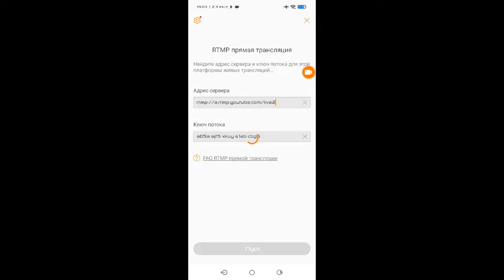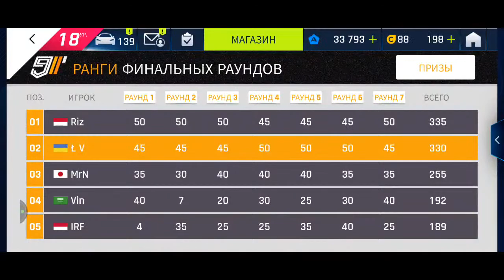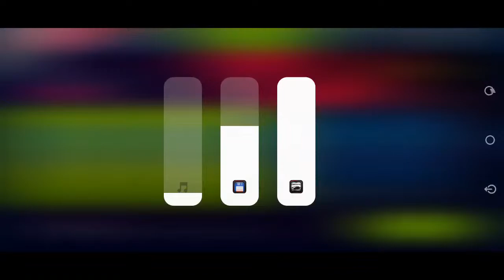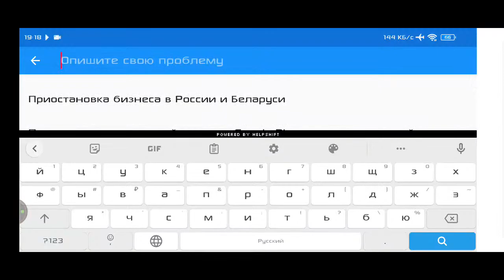Asphalt 9 LIVE🔴: СЕТЕВОЙ СЕЗОН БРИТАНСКИЙ ТУР ! Лучшие авто в золоте🔥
• Если есть желание поддержать мой скромный канал😅:
(всё озвучу в следующем видео или стриме😉)
• Сервер моего клуба Legions United в Discord :
• ВЕСЬ контент разделен на тематические разделы и , благодаря чему вы всегда сможете быстро найти интересующую вас информацию😏
• Я играю на Андроиде, текущее устройство : POCO X3 Pro 6/128 GB (Qualcomm Snapdragon 860) ; управление - акселерометр , чувствительность управления - 95%
• Связь со мной (вопросы, сотрудничество) :
• ЖЕЛАЮ ВСЕМ УДАЧИ НА ТРАССАХ АСФАЛЬТА !